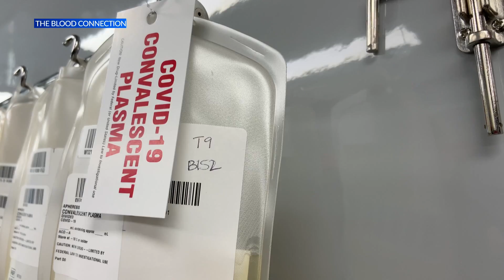Organizations working to help meet demand for convalescent plasma at Triangle hospitals